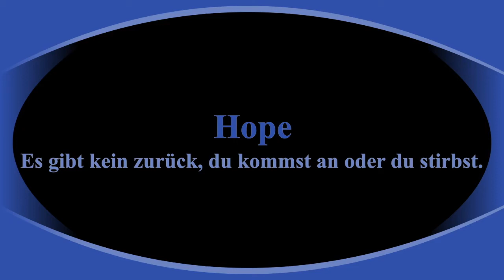Hope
Peer Martin: Hope, Dressler Verlag, ISBN 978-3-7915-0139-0

Du hast nichts zu verlieren, wenn dir alles genommen wurde! Der 19-jährige Kanadier Mathis begleitet Hope, einen elf Jahre alten Somali, auf dessen abenteuerlicher Flucht quer durch Südamerika. Der Tod lauert überall. Werden die beiden es in die Freiheit schaffen?

Eine Empfehlung der Buchsommer-Jugendjury aus Schwarzenberg, vorgestellt von Tim.